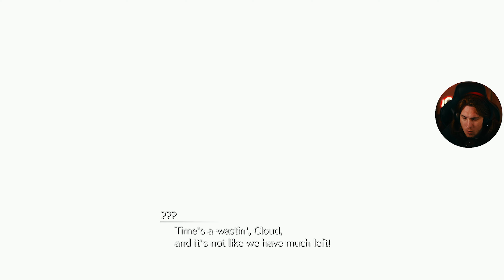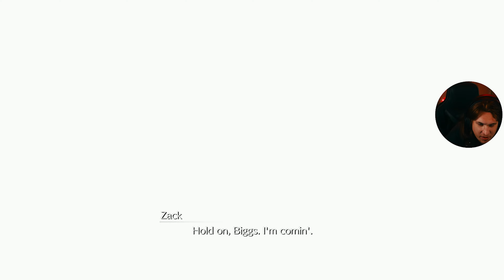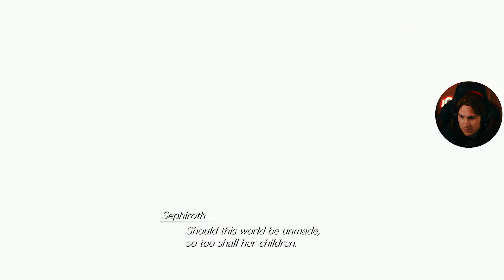End of the World | Final Fantasy VII Rebirth | Finale Ending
FF7 Rebirth Finale. Enjoy!

Final Fantasy VII Rebirth is the second part of the three-part Final Fantasy VII remake project, whose goal is to remake the 1997 RPG Final Fantasy VII. The game follows Final Fantasy VII Remake and is the second of three parts, set to be released in February 29, 2024 for the PlayStation 5.
The title was announced in 2022 during a small presentation celebrating the 25th anniversary of the original Final Fantasy VII, alongside the reveal of Crisis Core -Final Fantasy VII- Reunion, the release of Final Fantasy VII Remake on Steam and details relating to Final Fantasy VII Ever Crisis and Final Fantasy VII The First Soldier. A demo version was released on February 6, 2024.